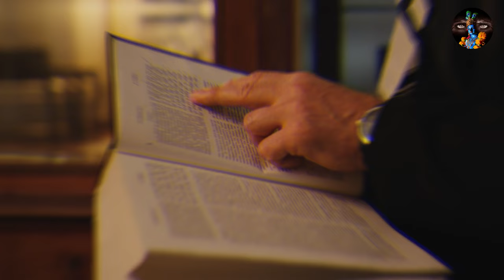सपने में किताब देखने से मिलते है ये 5 संकेत || sapne me kitab dekhna || sapne me books dekhna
es video me sapne me books ya kitab dekhne ke matlab ke bare me bataya gaya hai.